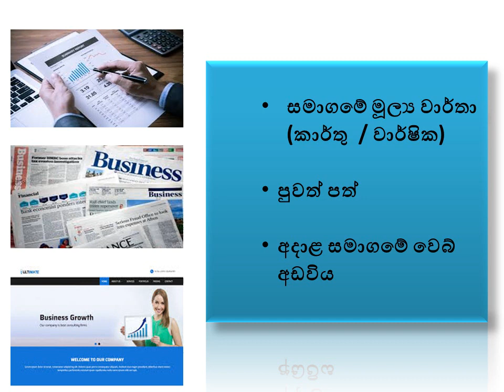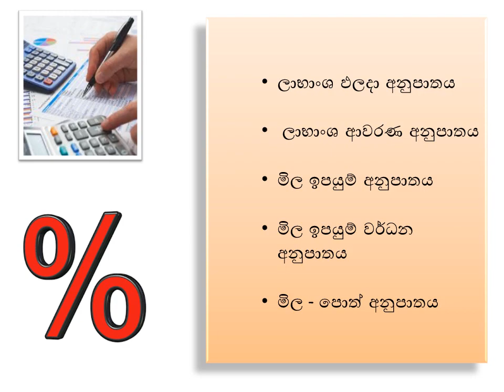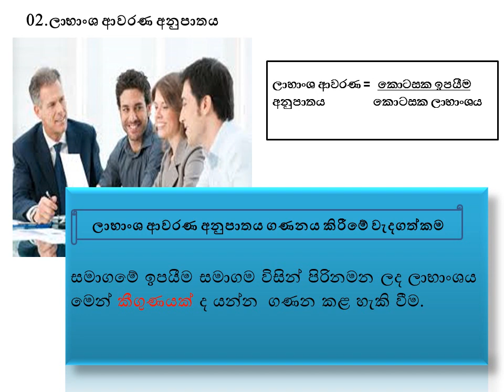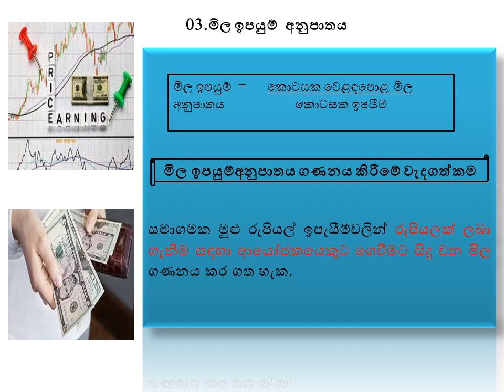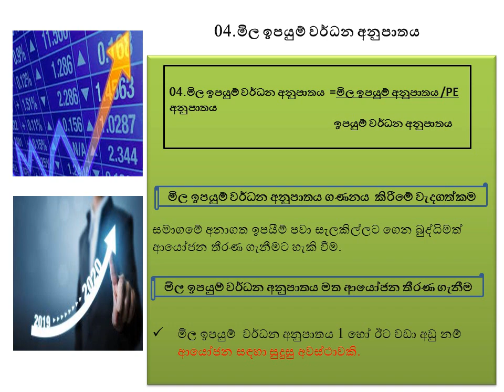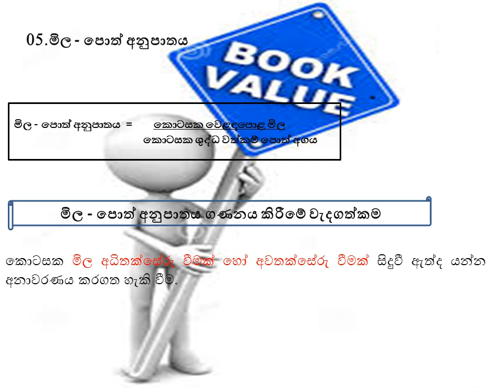Financial Ratio Analysis.How to Find best company to invest.sinhala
This video is related to share market investment -ratio analysis and find best company to invest money.invest in best company is most important to earn high income.it will secure your money in future and offer high gain from investment.

1.What is Share Market?

2.What is Circute Breaker System in Share Market?